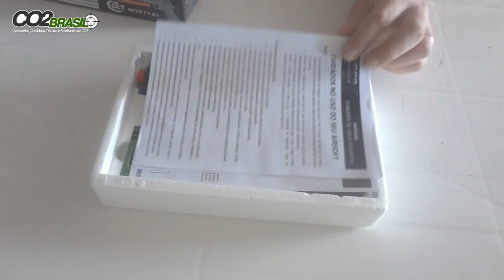Pistola de Airsoft Colt M1911 A1- Cyber Gun - com ferrolho de metal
Pistola de Airsoft Colt M1911 A1- Cyber Gun

Velocidade: 232 fps / 71 m/s ( BBS 0,20 gr)
Energia: 0,5 Joule
Distância máxima: 30 m.
Peso: 489 g
Comprimento: 22,3 cm
Capacidade Magazine : 12 BBS
Calibre : 6mm
Funcionamento por mola.